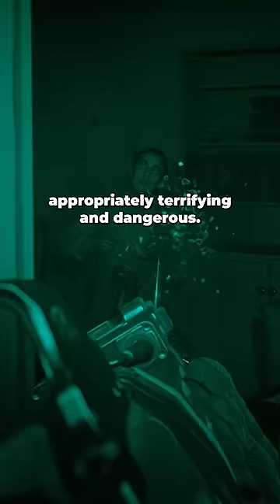GUNS in games are WEIRD! 🔫